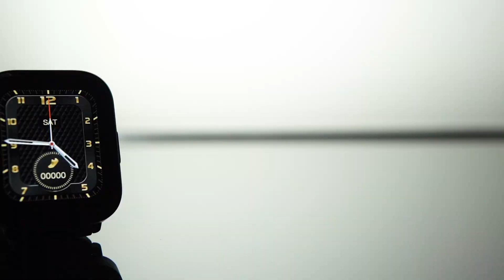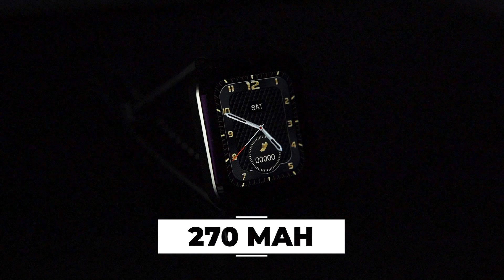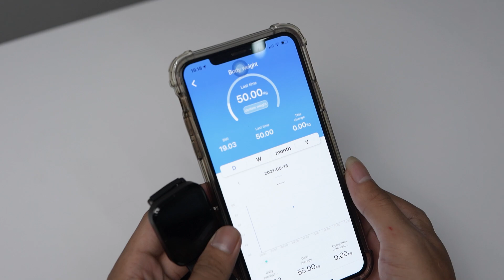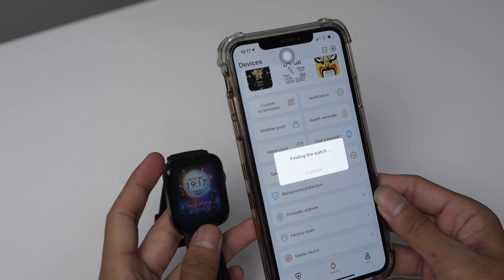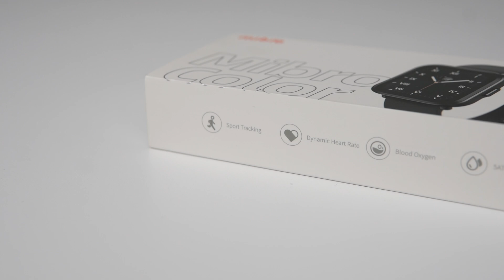Nyobain Smartwatch Murah & Mewah dari Luar Negeri | Mibro Color Review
Link Pembelian

dan code kuponD
MIBROCOLORZ

Official Store DK ID
ADMIN YOUTUBE BUSINESS
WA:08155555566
Barang bekas review kadang saya jual disini
maaf kemarin linknya mati, tapi sekarang udah diperbaiki.
Rekomendasi Hape Terlaris Berdasarkan Harga